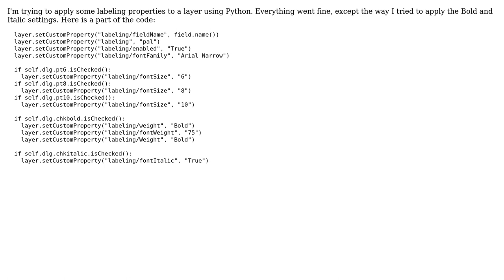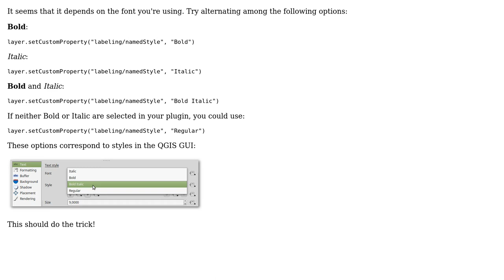GIS: Bold and Italic layer labels with Python in QGIS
With thanks & praise to God, and with thanks to the many people who have made this project possible! | Content (except music & images) licensed under CC BY-SA | Music | Images & others | With thanks to user Steven user German Carrillo and the Stack Exchange Network Trademarks are property of their respective owners. You are responsible for your own actions.